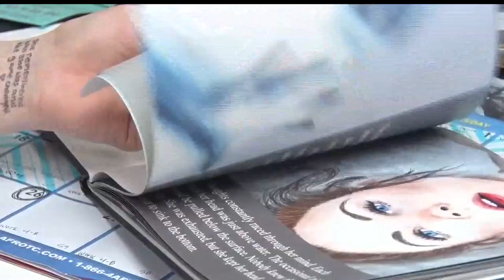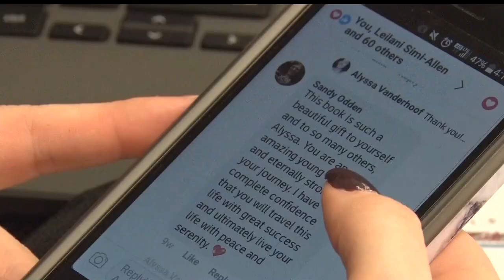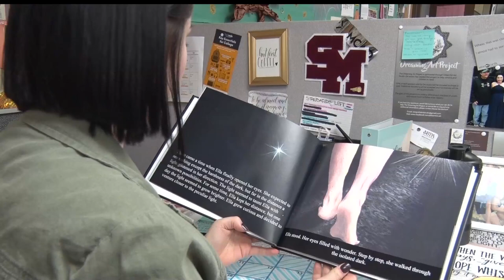Community Spotlight: Local Teen Confronts Mental Illness Through Children's Book